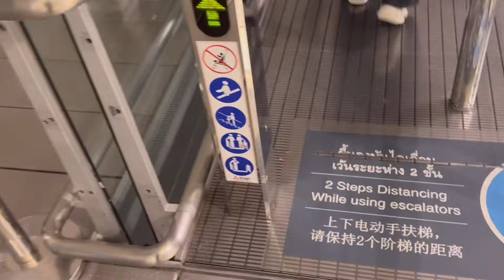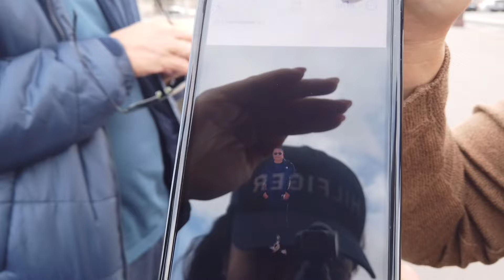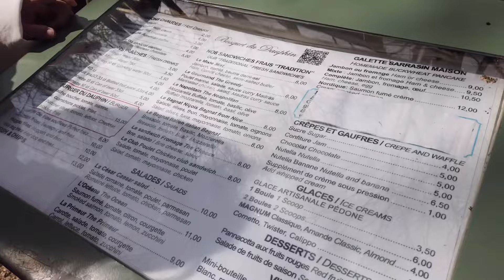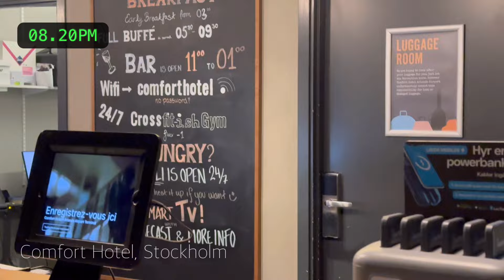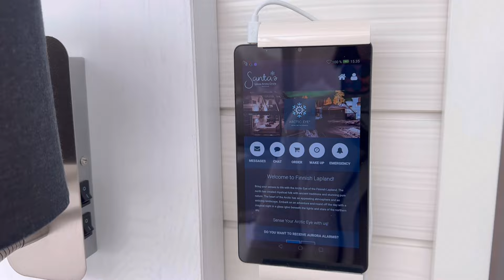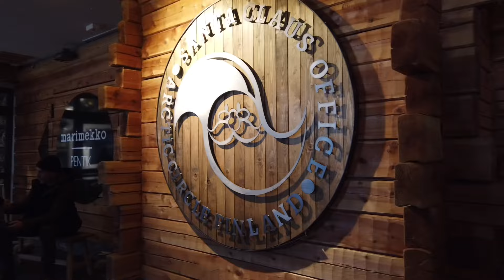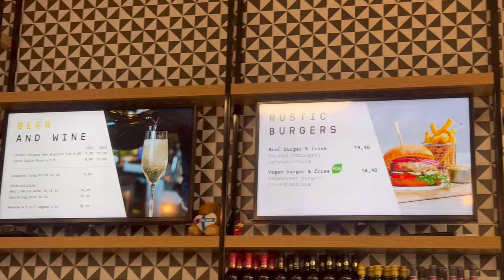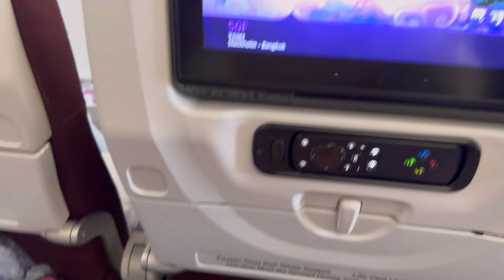Europe Trip (March2024) Paris-Rovaniemi-Helsinki-Stockholm | Family Vlog